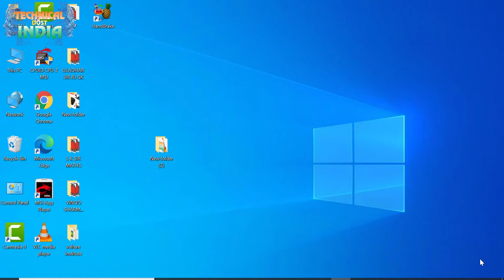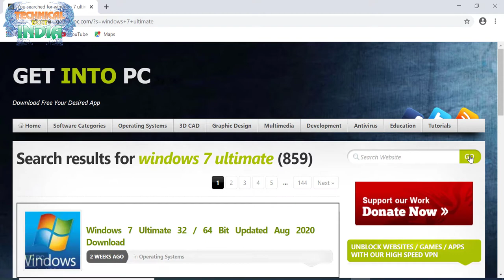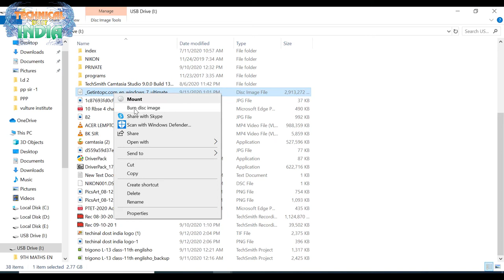Windows 7 की Image कैसे Download करे With Key free में Pendrive ko bootable कैसे करे जाने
01  WIN-7 DOWNLOAD KARE ES LINK SE
02 WIN-7 KI KEY
XHQ8N-C3MCJ-RQXB6-WCHYG-C9WKB
12  नया पी.सी. या लेपटॉप लेते समय कुछ बातो का ध्यान रखे जो आप के लिए जरुरी है
14 Facebook Ko Hack* Hone Se Kese Bachayen 100% Safe And Password Bhul Jaaye To Kaise Open Karen Fb Ko